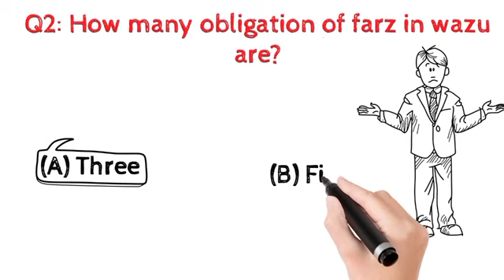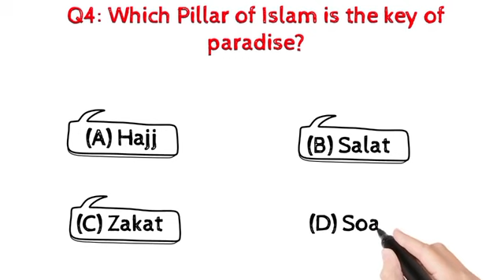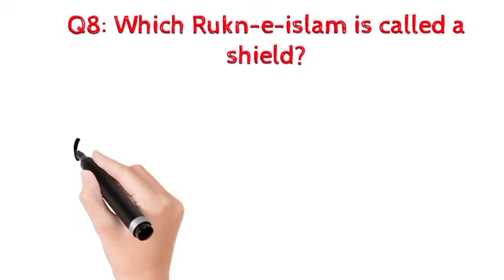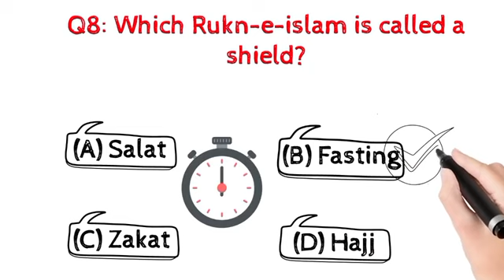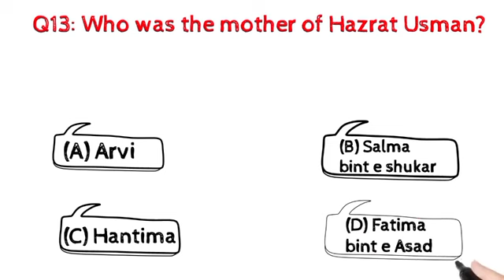Islamiat MCQs | BPS 5 to 15 | IBA NTS STS PTS | Test Preparation